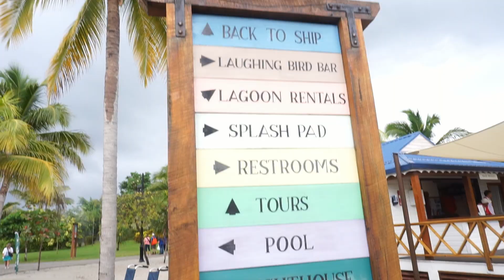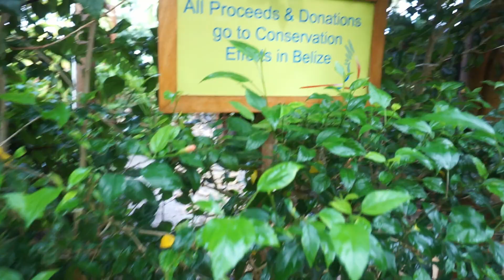Belize, Harvest Caye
Harvest Caye island is privately owned by Norwegian Cruise Line. Although they still have locals from Belize working on this island and selling their own products in the souvenir shop.

I went on a 12 days Norwegian cruise with my mom to Central America. Here is my attempt to document my cruise trip in a series of vlogs. I'm still new at this so bare with me.

Sony a6000